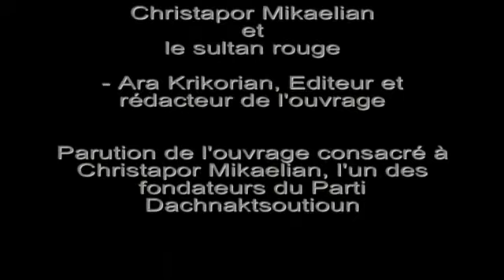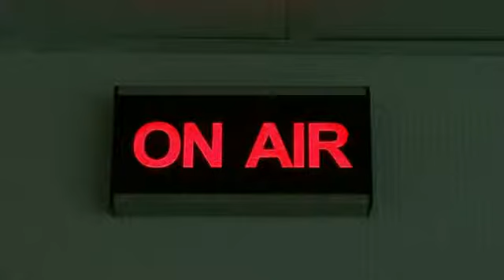Cartes sur Tables du 29 Nov 2014 : Christapor Mikaelian et le sultan rouge.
Christapor Mikaelian et le sultan rouge.

- Ara Krikorian, Editeur et rédacteur de l'ouvrage.
Vartan Kaprielian
Parution de l'ouvrage consacré à Christapor Mikaelian, l'un des fondateurs du Parti Dachnaktsoutioun.